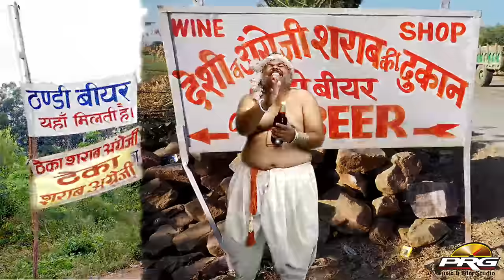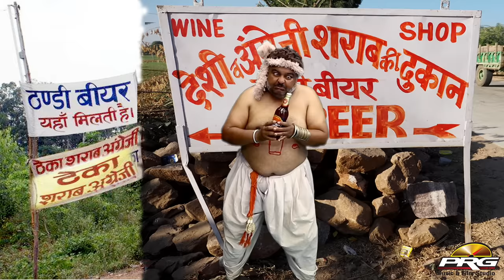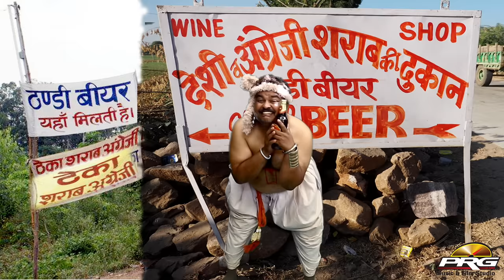Mangiyo Chaliyo Theka Su | Rajasthani Dj Vivah Song | Ramratan Swami | New Banna Banni Geet 2020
Jai Ganesh Jai Ganesh Deva | जय गणेश जय गणेश देवा | Ganesh Vandana | Ganesh Ji Ki Aarti | New Bhajan 2023

जहाज बाई ने जोवण डे | Jahaj Bai Ne Jovan De | Parkash Dagi | New Vivah Dj Song

Bajot Hete bagad bole | बाजोट हेटे बागड़ बोले लाल बन्नी रो भाबो बोल  |  Neelam Mali | न्यू विवाह गीत

Mangiyo Chaliyo Theka Su | Rajasthani Dj Vivah Song | Ramratan Swami | HQ VIDEO | Banna Banni Geet

Album Also Available For Downloading & Streaming Online:-
Gaana

⇨Album : Byah Kara Do Chhora Ro
⇨Singer : Ramratan Swami(shimla)
⇨Lyrics : Ramratan Sawami
⇨Music Lable : PRG Music and Films Studio
⇨Category : Album
⇨Sub Category : Traditional
⇨Track Genre : Vivha DJ song
⇨Director : Sajjan Singh Gehlot
⇨Producer : Sajjan Singh Gehlot